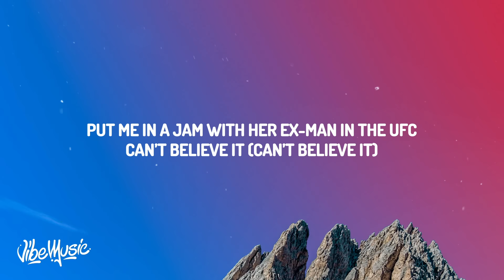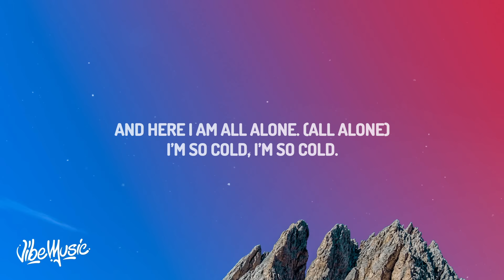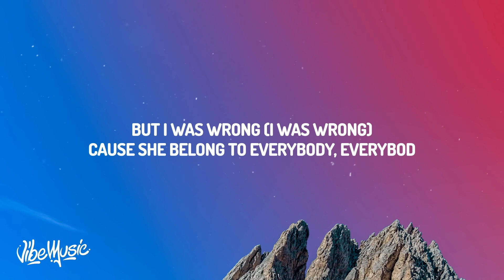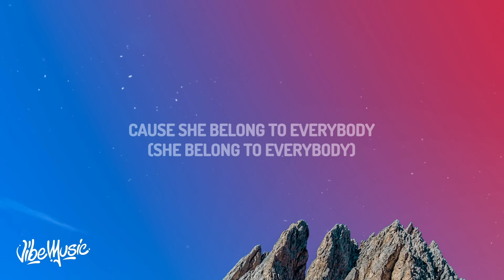Bruno Mars, Anderson .Paak, Silk Sonic - Smokin Out The Window (Lyrics)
♫ Bruno Mars, Anderson .Paak, Silk Sonic - Smokin Out The Window

(Lyrics):
Wait a minute this love started out so tender, so sweet
But now she got me
Smokin out the window

Must have spent 35, $45,000 up in Tiffany’s (oh no)
Got her bad ass kids runnin round my whole crib like it’s Chuck E Cheese (whoa, whoa)
Put me in a jam with her ex-man in the UFC
Can’t believe it (can’t believe it)
I’m in disbelief
This bitch got me payin her rent, payin for trips, diamonds on her neck, diamonds on her wrists
And here I am all alone (all alone)
I’m so cold, I’m so cold, you got me out here

Smokin out the window (smoking out the window)
Singing how could she do this to me (how could she do this to me)
Oh I thought that girl belonged to only me
Cuz she belong to everybody, everybody

Just the other night she was grippin on me tight
Screamin Hercules (Hercules, Hercules)
Got me in the club looking for a new love someone help me please (help me please, help me please)
Baby why you doin this, why you doin this to me, girl
Not to be dramatic but I wanna die
This bitch got me paying her rent, paying for trips, diamonds on her neck, diamonds on her wrists
I’m so cold, I’m so cold.
You got me out here

(Smokin out the window of the Benzo, the Benzo)
Singin how could she do this to me (how could she do this)
(one things fo sho, one things for sho)
Cause she belong to everybody, everybody (Yeah, she belong to everybody, that girl yes she belong to everybody)

Oh no
Look here baby I hope you find whatever it is that you need
But I also hope that your trifling ass is walking round barefoot in these streets, lookout

Girl it breaks my heart that you ain’t right here with me
Now I gotta give you back (gotta give you back) to the city
Oh, you got me

Singing how could she do this to me (How could she do this baby?)
Cause she belong to everybody (she belong to everybody)
She belong to everybody